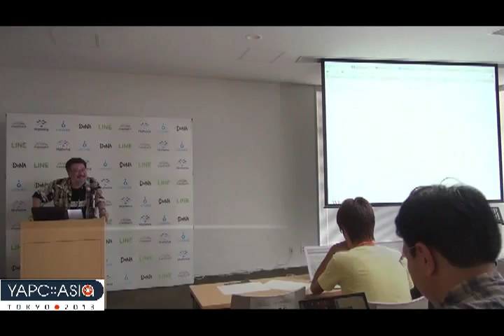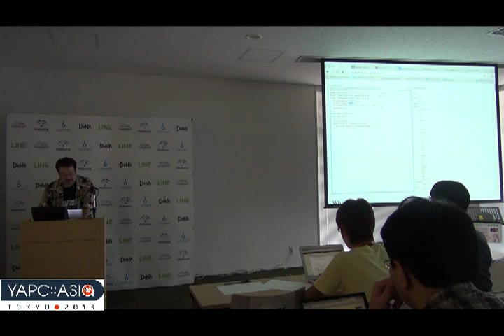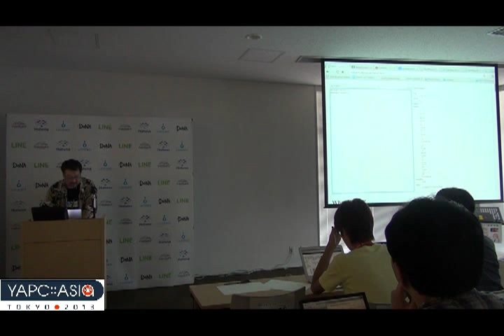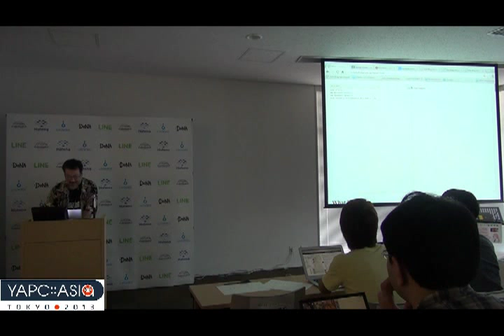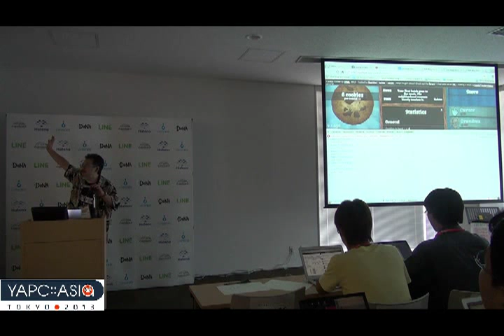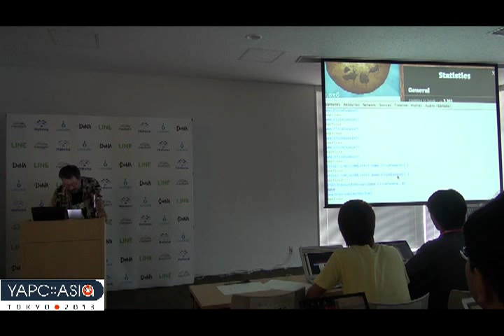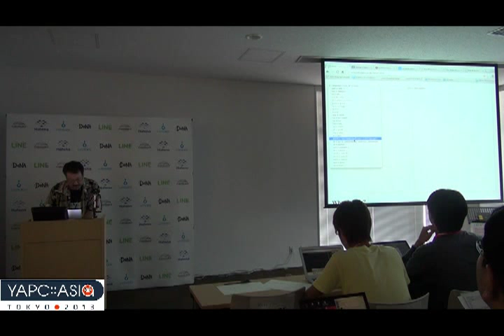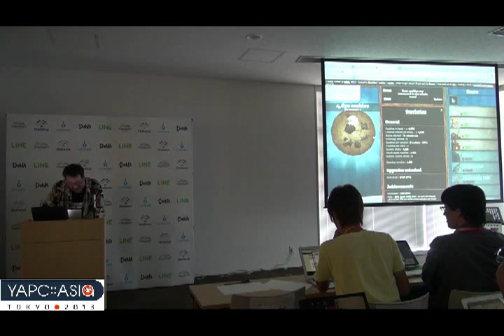Perlは他言語(から|に)何を(学んだ|教えた)か - Dan Kogai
(c)Dan Kogai
CC-BY-NC